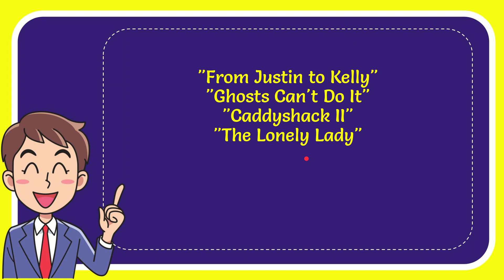Donald Trump won a Razzie Award for Worst Supporting Actor for his cameo appearance in which film?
Donald Trump won a Razzie Award for Worst Supporting Actor for his cameo appearance in which film? Answer NEW VIDEO#